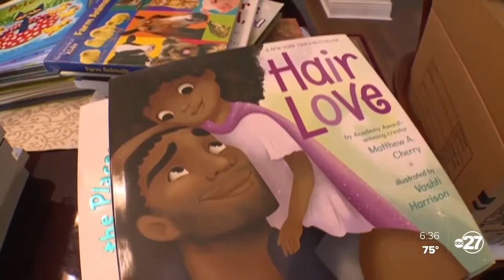Strike at Night offering free virtual bedtime stories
There's still time to take part in Strike at Night, a local program started by two people in Tallahassee that brings authors and celebrities together for bed time stories.